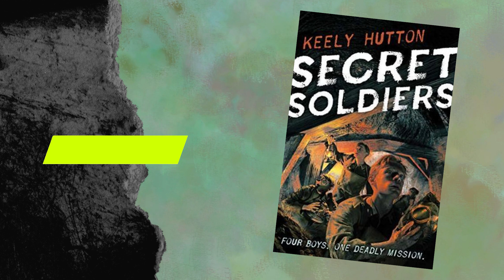Secret Soldiers Book Trailer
Secret Soldiers by Keely Hutton. Middle School Battle of the Book selection 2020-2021.